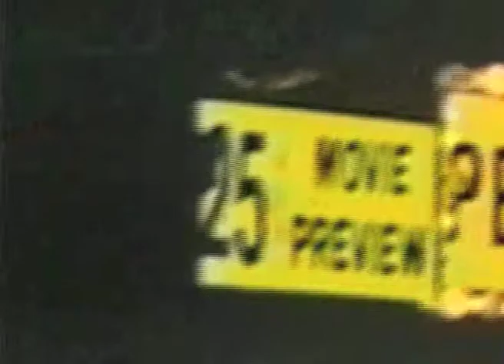SCOPITONEYO - 2 dub 4 1 love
ScopitoneyO : video sound sytem
video & music mixed : Antoine Hacquin